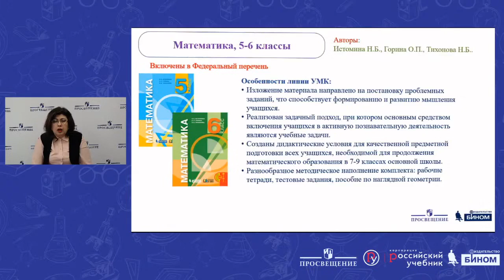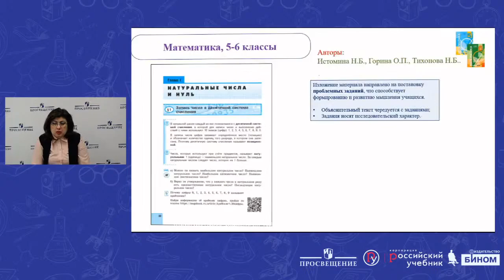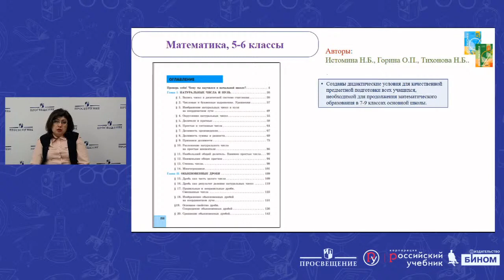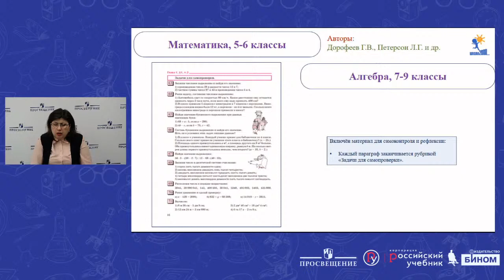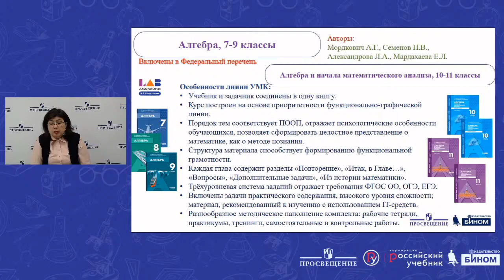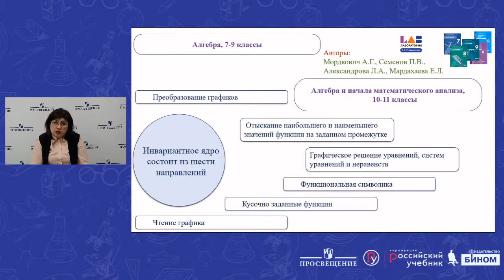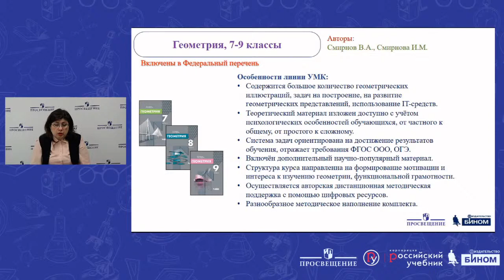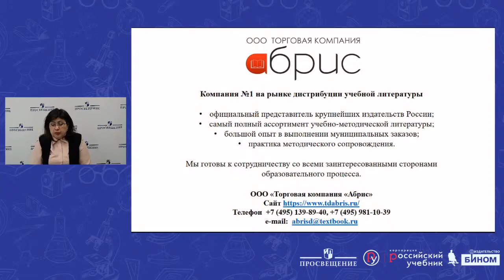Cочетание традиций и инноваций в современных учебниках математики